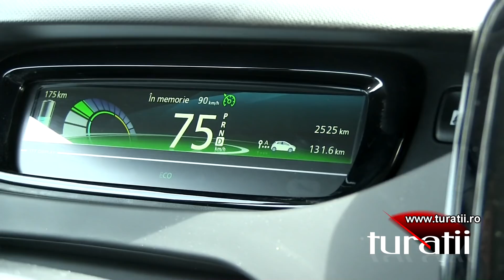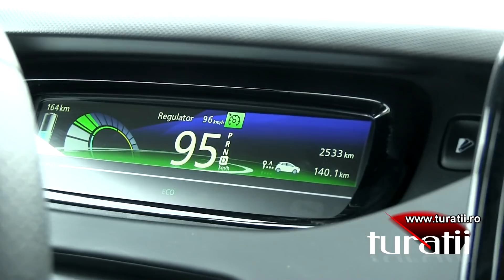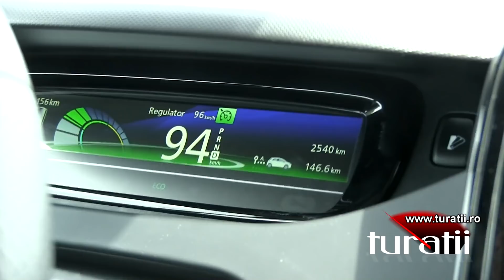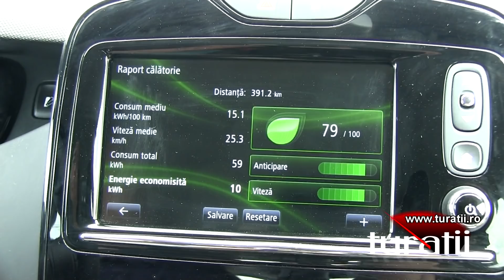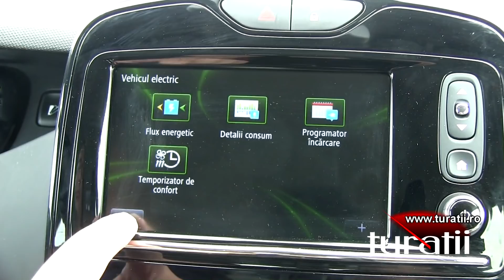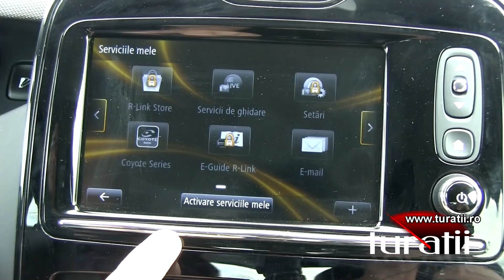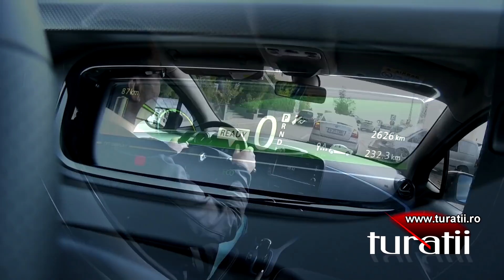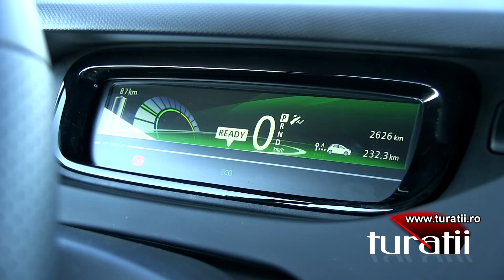Renault Zoe Z.E.40 Intens explicit video 2 of 2